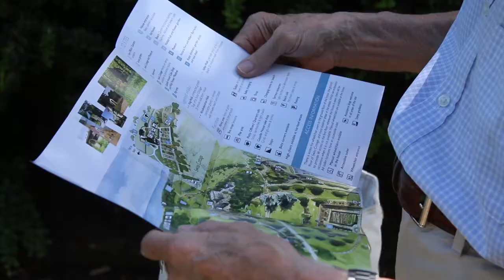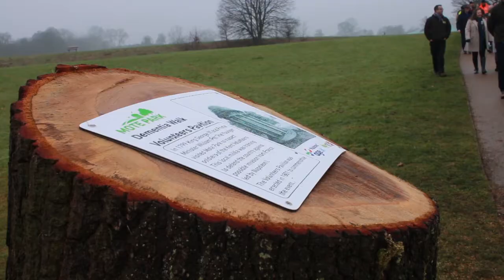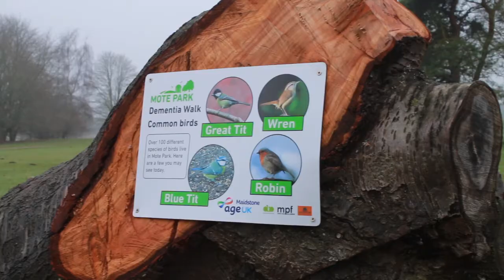Dementia Training & Consultancy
We build on your knowledge and skills, encourage you to think differently about dementia and to always look beyond a diagnosis and work with the person. We help you to create inclusive and accessible services throughout your organisation that are designed around individual needs. We support you to improve environments so they stimulate people’s senses and allow learning, good practice and achievable goals within your teams.

Our aim is to help people to feel supported and valued. We give you the confidence to increase the dignity, choice and control for people with dementia and help them to keep a sense of belonging and purpose in their lives.

Using our experience of delivering positive nature- and outdoor-based holidays and activities, our team of qualified and experienced trainers provide a range of training and tailored support. We have helped thousands of staff from a wide range of organisations and groups, such as:

» people with dementia and their family carers
» health and social care organisations
» local authorities
» charities and social enterprises
» care homes and housing associations
» conservation, wildlife and ‘green space’ organisations
» leisure organisations.